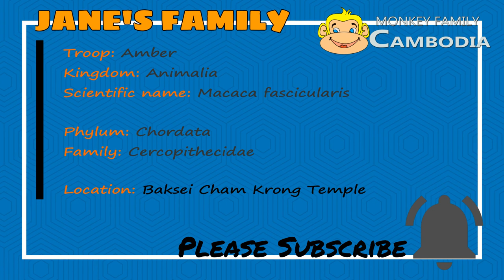OMG...Jane Surprised When See TZN's Belly Get Bigger Mean Baby Grow Up Well